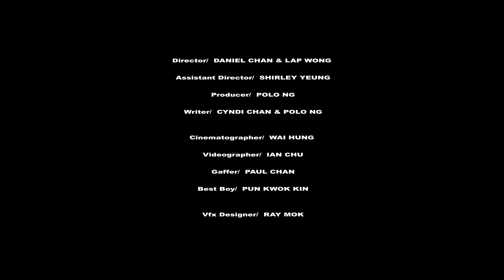總編輯訪談系列《Walk Talk Breathe》第四集：唱作人、演員周國賢 | Harper's BAZAAR HK TV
「凍齡」、「減齡」等字眼我們每天都說，其實年齡只是一個數字，如何保存好奇心才是保持年輕最重要的課題。唱作人、演員周國賢（Endy Chow）出道 18 年，眼看偶像走過 90 年代廣東歌盛世，眨眼間成為現今新生代歌手的偶像與前輩，但他依然堅持自己的音樂路。

另一邊廂， Esquire HK 總編輯 Kwong Lung Kit 面對數碼年代的瞬息萬變，他又如何保持對時尚的觸覺？

這個下午就讓兩個「中佬」穿上圍裙重回起點，然後大談他們那顆仍然炙熱的「赤子之心」。

由 MAGLAB、Cosmopolitan、ELLE、ELLE MEN、Esquire、以及Harper’s BAZAAR 聯合製作的首個總編輯訪談系列《Walk Talk Breathe》，透過與時尚雜誌總編輯的對談，把藝人的內心世界透過對話和影像呈現於大家眼前。